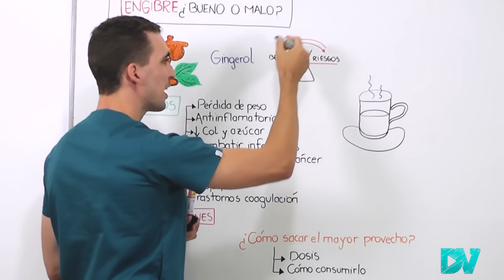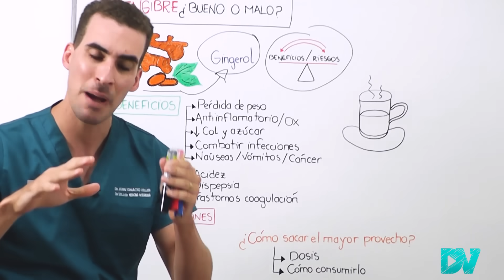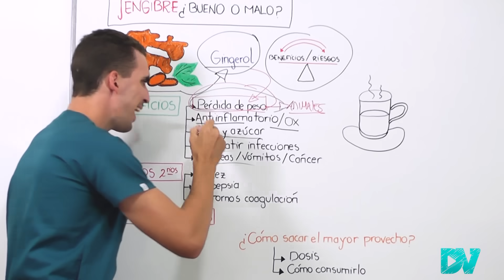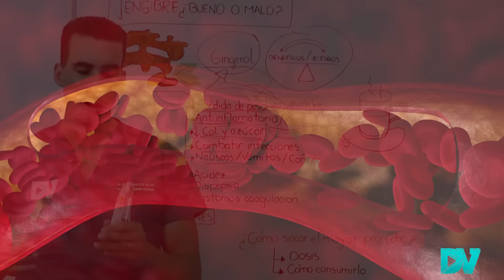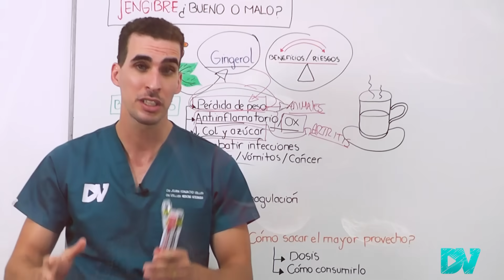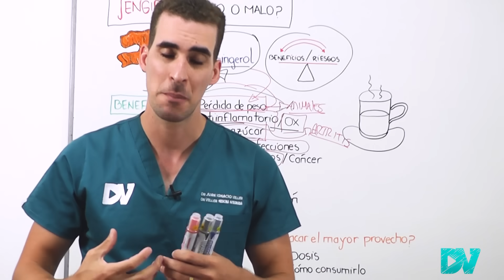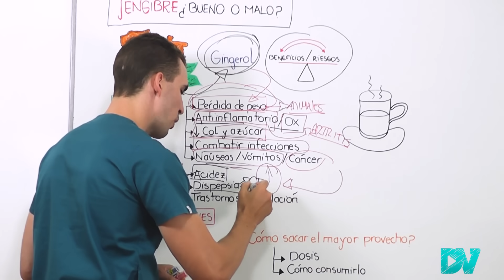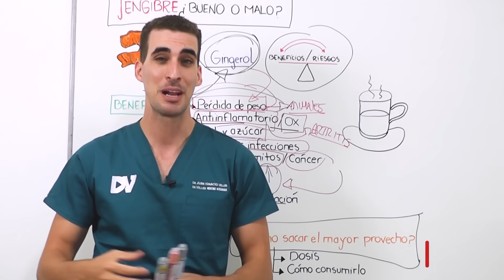¡REVELADO! ESTOS son LOS EFECTOS SECUNDARIOS y los BENEFICIOS del JENGIBRE para TU SALUD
El Jengibre tiene un inmenso poder antiinflamatorio, antixoidante y anticoagulante, pero debe consumirse con mucho cuidado porque también posee efectos secundarios y contraindicaciones.

En esta charla, te contamos, las bondades del jengibre, como consumirlo, cuanto consumir, pero también sus efectos adversos y como evitar la acidez, la indigestión y el sangrado por el consumo de esta planta.

CAPITULOS:
00:00 ¡ALERTA!: Jengibre ¿Bueno o malo?
01:00 Como comer el Jengibre  “Gingerol” ¿Te de jengibre, jengibre en polvo o deshidratado?
02:30 ¡La evidencia!: ¿Puedo perder grasa y peso corporal comiendo jengibre?
04:10 El Impresionante poder Anti Inflamatorio del Jengibre ¿Sirve para la artritis?
05:15 Los Antioxidantes y el poder Anti Age del Jengibre ¿Puede mejorar tu piel?
06:05 Disminucion del colesterol malo (LDL) y el Azucar (glucemia)
08:17 Jengibre: ¿Aumenta la inmunidad y combate infecciones?
09:00 Mejora las nauseas los vomitos y la indigestión con Te de jengibre
10:15 Efectos secundarios del Jengibre ¿Cuáles son y como evitarlos?
12:20 Como obtener los mayores beneficios del jengibre y cuanto consumir por dia?

DrVeller basa su información en datos oficiales, fuentes confiables y estudios científicos revisados: